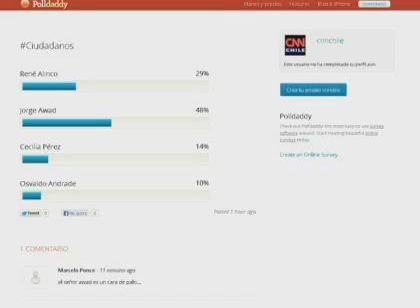Ciudadanos: El financiamiento de la política en Chile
En un nuevo capítulo de Ciudadanos, Mónica Rincón, junto a los panelistas Alberto Mayol, Paula Vial, William Díaz y Hernán Larraín Matte, analizaron los temas de contingencia de los últimos días y analizaron cómo se resuelve el financiamitno de la política en Chile.